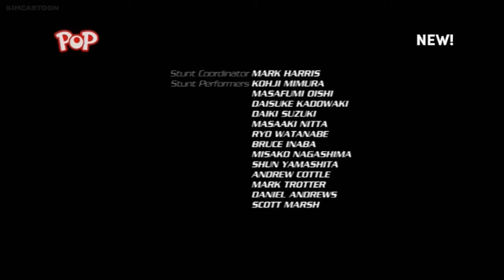Power rangers Beast Morphers | Season 2 | Episode 18 | CRUNCH TIME